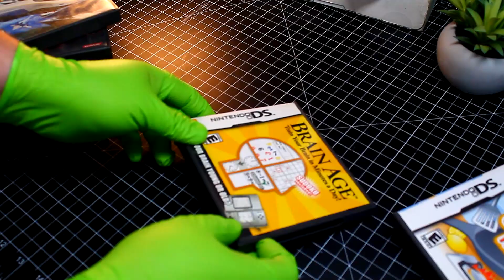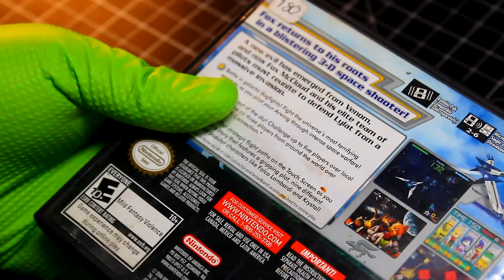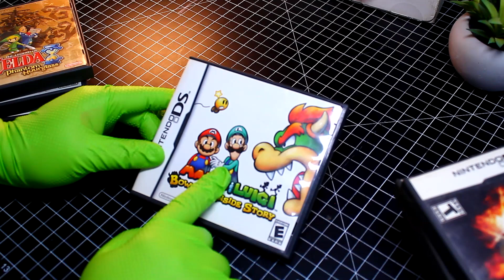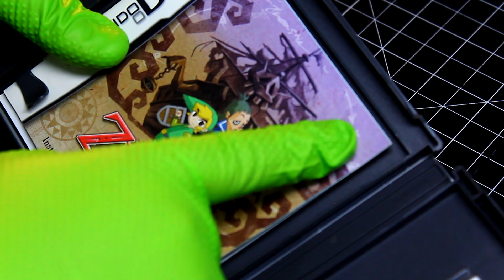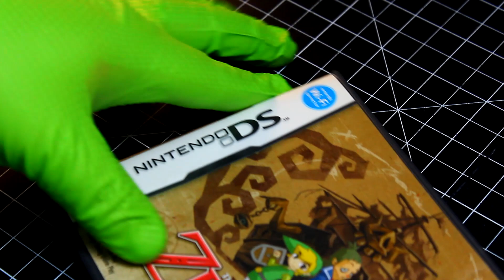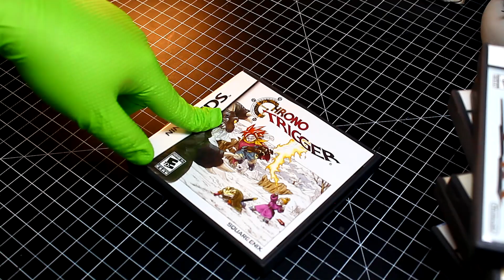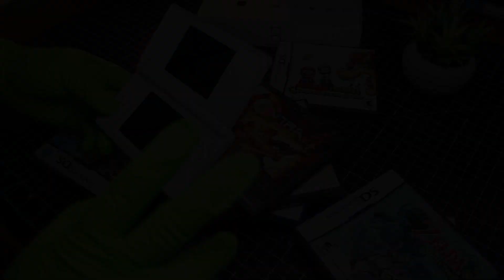Colección de JUEGOS Nintendo DS | elrafias - ¿Aun vale la pena comprar juegos de Nintendo ds?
No son muchos los juegos que tengo de Nintendo DS pero si hay una que otra joyita que te podrá interesar en esta colección de cartuchitos de Nds

Colección de JUEGOS Nintendo DS | elrafias

Grabación con cámara: Canon t3i